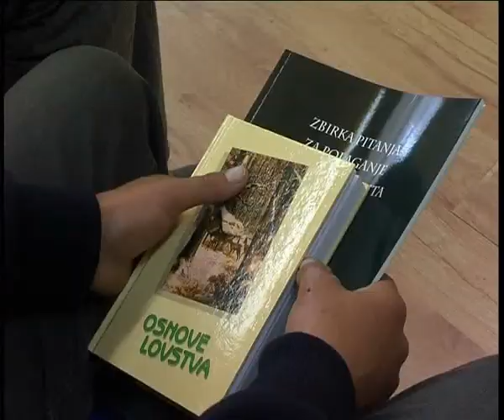STV 17.04. Završen Salori